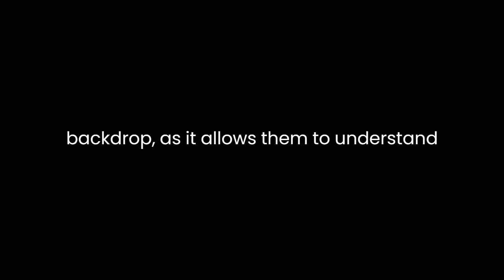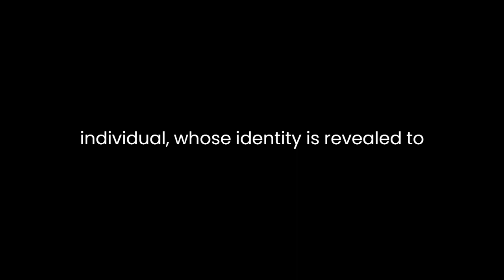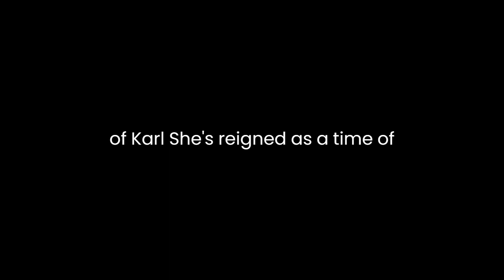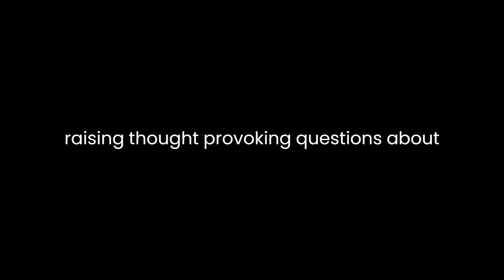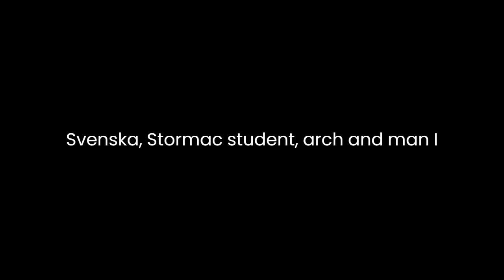"Ofredsår" By Peter Englund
Peter Englund's "Ofredsår: Om den svenska stormaktstiden och en man i dess mitt" takes readers on a gripping journey through the tumultuous era of Sweden's Great Power period, focusing on the life and experiences of one central figure. Englund's narrative approach to history offers a rich and insightful exploration of this complex historical epoch.The book begins by immersing the reader in the early 17th century, a period marked by the height of Sweden's imperial ambitions and the chaos of the Thirty Years' War. Englund expertly sets the stage by providing a detailed overview of the political, social, and cultural context of the time. This contextualization is crucial for readers unfamiliar with the historical backdrop, as it allows them to understand the significance of the events and individuals portrayed in the book.Englund's choice to center the narrative around a single individual, a man who remains unnamed until later in the book, adds a personal and human dimension to the historical account. This individual, whose identity is revealed to be Karl XI, emerges as a pivotal character in Sweden's history. Englund's decision to withhold Karl XI's identity initially keeps readers engaged and curious, encouraging them to delve deeper into the narrative to uncover the central figure's significance.The author's prose is both engaging and informative. Englund's writing style is accessible, making the complex historical events and political intrigues of the era understandable to a wide range of readers. He skillfully weaves together primary sources, anecdotes, and historical records to reconstruct the past. His ability to bring historical figures to life through vivid descriptions and character sketches enhances the reader's connection to the narrative.One of the book's notable strengths is its exploration of the psychological and emotional aspects of Karl XI's life and reign. Englund delves into Karl XI's personal struggles, including his insecurities and doubts as a young king thrust into a position of immense power and responsibility. This humanization of the central figure allows readers to empathize with his challenges and dilemmas, adding depth to the narrative.Englund's portrayal of Karl XI's reign as a time of relentless warfare, political maneuvering, and internal strife paints a vivid picture of the hardships faced by Sweden during the Great Power era. The author captures the tension and uncertainty of the times, as Sweden grappled with external enemies and internal dissent. Englund's meticulous research is evident in his descriptions of military campaigns, diplomatic negotiations, and the impact of war on ordinary people.Throughout the book, Englund also addresses the broader themes of power, leadership, and the consequences of political decisions. He explores the moral dilemmas faced by rulers during times of war and crisis, raising thought-provoking questions about the nature of leadership and the sacrifices required to maintain a nation's position on the world stage.The book's title, "Ofredsår," which translates to "Years of Misery" or "Years of Unrest," reflects the overarching theme of suffering and upheaval during the Swedish Great Power period. Englund masterfully illustrates the devastating effects of war, famine, and disease on the Swedish population, emphasizing the human cost of the nation's imperial ambitions.As the narrative unfolds, Karl XI's identity is gradually revealed, and readers gain a deeper understanding of his character and the challenges he faced as a monarch. Englund's decision to withhold this information until later in the book serves as an effective narrative device, keeping readers engaged and curious about the central figure's identity.In conclusion, "Ofredsår: Om den svenska stormaktstiden och en man i dess mitt" by Peter Englund is a compelling and insightful exploration of Sweden's Great Power era, brought to life through the lens of a central figure's experiences and struggles. Englund's accessible writing style, meticulous research, and focus on the human dimension of history make this book a valuable resource for anyone interested in the history of Sweden and the complexities of leadership during times of crisis. Through its vivid portrayal of the era's challenges and triumphs, the book leaves a lasting impression on readers, prompting them to reflect on the enduring themes of power, leadership, and the human cost of ambition.